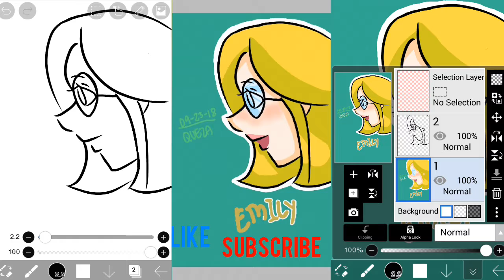how do i draw emily!? (The character i made)~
Hi ~
I really just like to make a character...
Go follow me on amino : arts and oc's
Queza..